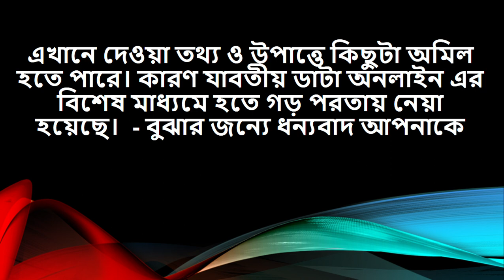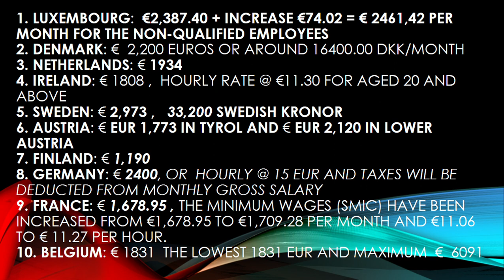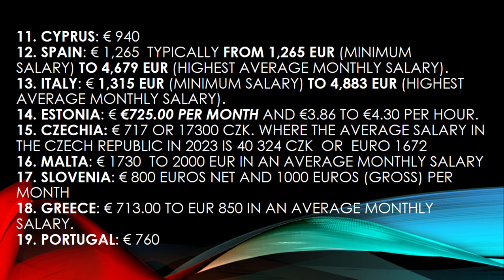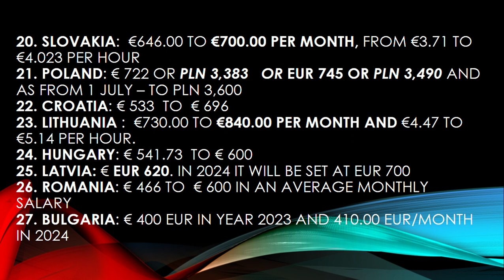Average and Median Salary data in EU 27 countries - Minimum Salaries In Europe for the year 2023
Average and Median Salary data in EU 27 countries - Minimum Salaries In Europe for the year 2023. Wages levels for the EU countries within the world, salary tables for 2023.